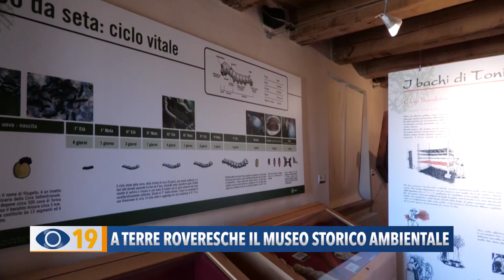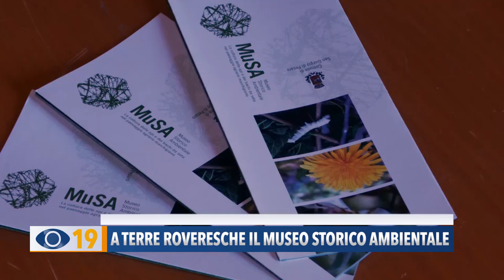A Terre Roveresche il 'Museo Storico Ambientale'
È un ambiente espositivo accattivante nel cuore del castello di San Giorgio di Terre Roveresche. Si tratta del 'Museo Storico Ambientale' ospitato negli spazi della "Casa della Mina".